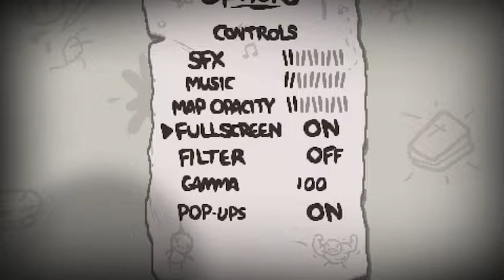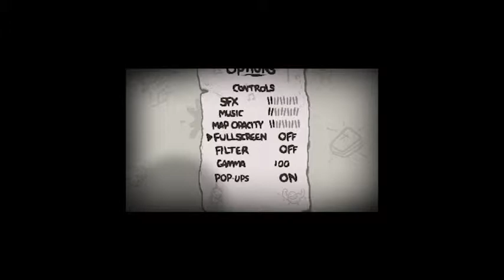Scrub Plays- Binding Of Isaac (Part 1/?)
Too Many Moms, IT'S TRUUE!, oh right, this is the description tab for a random video of a random video of the greatest stream of the internet, SO GOOD, if I don't get 100 subs by the time Fallout 4 comes around I'll cry. Anyways